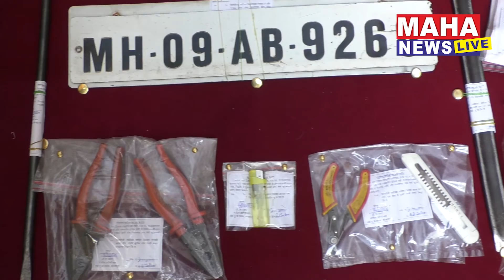दरोड्याच्या पूर्व तयारीत असणारी टोळी गजाआड;स्थानिक गुन्हे अन्वेषण शाखेची धडक कारवाई